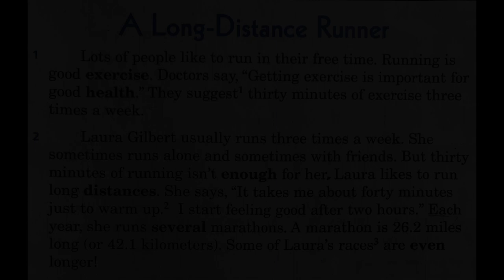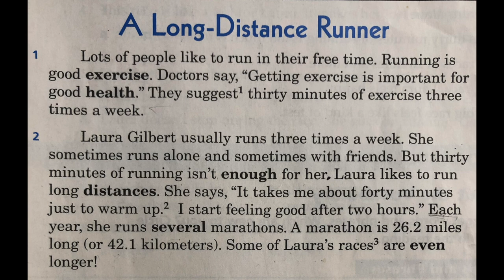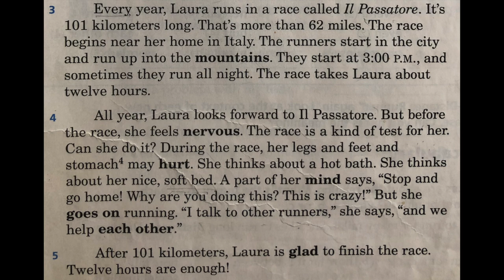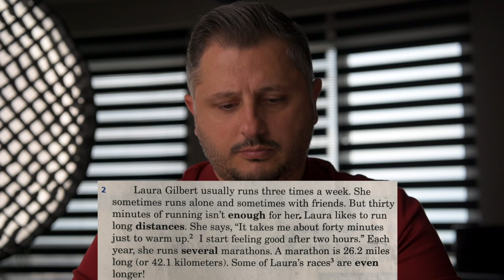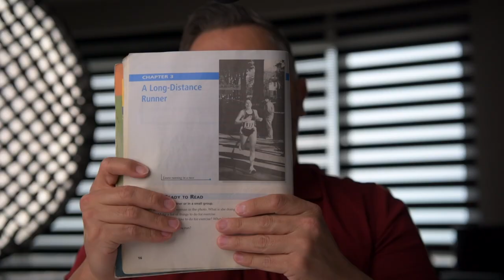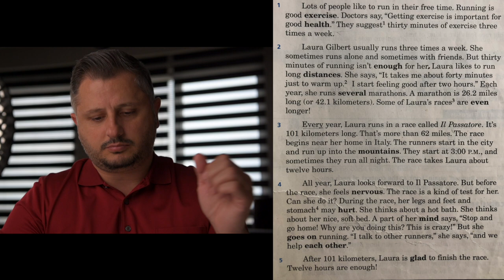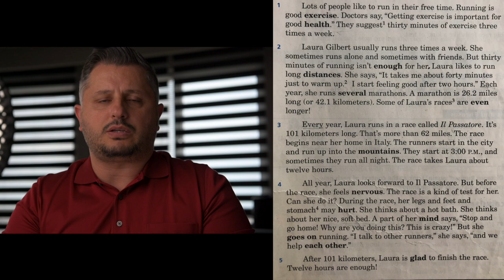A Long Distance Runner - Reading dersi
Reading dersleri konuşmanızı ilerletmek için çok önemlidir. Dikkatli bir şekilde çalışarak kendinizi geliştirebilirsiniz. İyi çalışmalar.